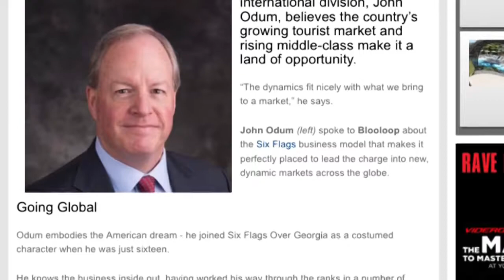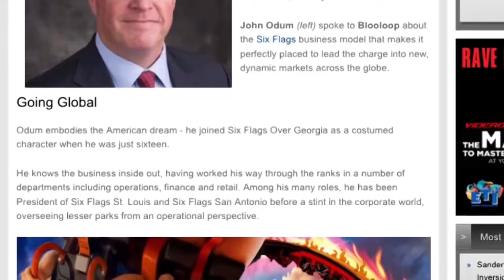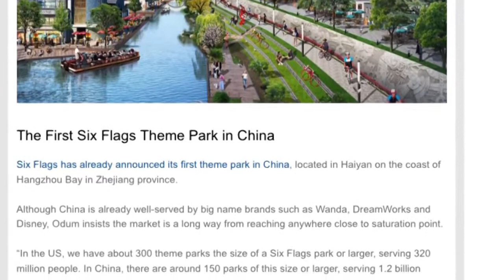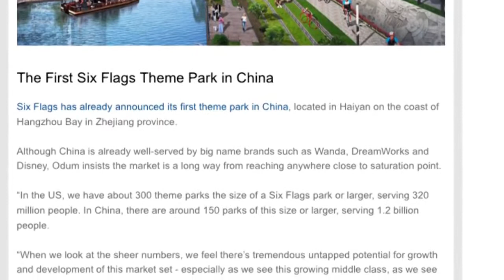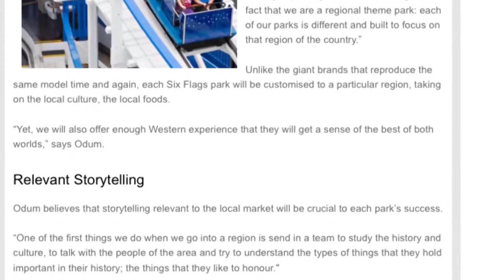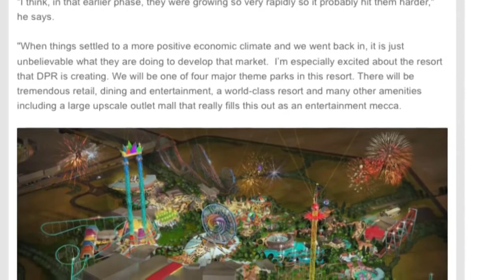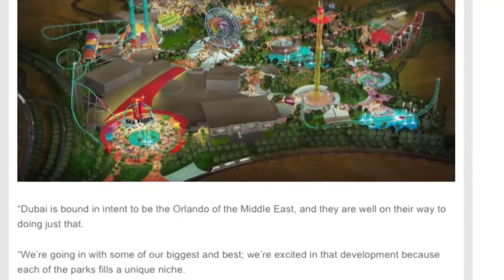Thrill Central's Vietnam Video But Every Vietnam Is Replaced With Snoopy Getting Mad